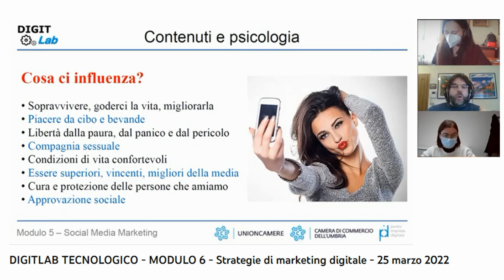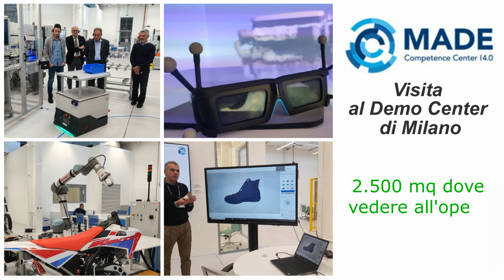Le attività del PID Umbria nell'anno 2022